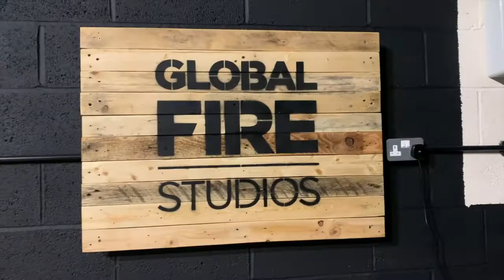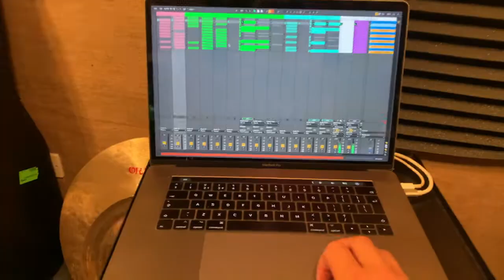7 Sessions in 6 Days with 4 different Bands!! Let's go!!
Sometimes life as a session drummer can get pretty busy! In this episode it will give you a taste of the varied sessions and artists I have the pleasure of playing for!

Special thanks to:
The Last Band Standing
Shadow Bones
Pyramid Park
The Penny Kings
Timo 'The Burger Killer'

DRUMS:
Various

SNARE: LUDWIG
14x6.5 Black Beauty

CYMBALS: ZILDJIAN
Various

ELECTRONICS:
MacBook Pro with Ableton
Roland Audio Interface
Berihinger Mini Mixer
Roland SPD-SX
Bose Foot Switch

HARDWARE: DW
9000 Hi-Hat
5000 Double Pedal

STICKS: VIC FIRTH
SD9 Drivers

FOLLOW ME (In a non creepy way please)